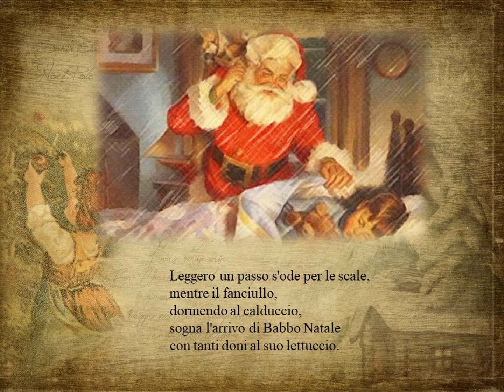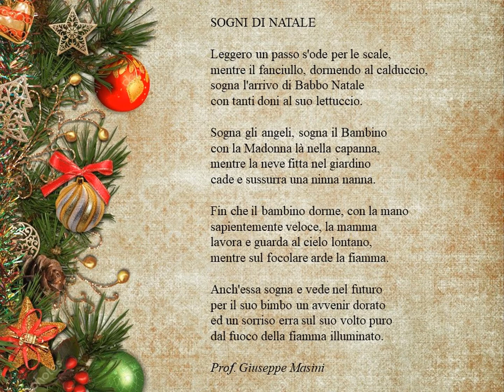Aironepoesia Natale 2021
Con la poesia "Sogni di Natale" del prof. Giuseppe Masini, la nostra Associazione culturale L'Airone: tra voli di poesia augura a tutti un Santo e sereno Buon Natale